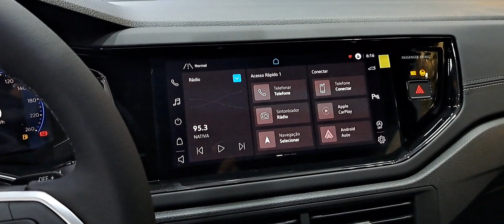Virtus Exclusive 2023 1.4 Tsi Automático Toop.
Novo virtus Exclusive 2023 1.4 Tsi Automático completo agora com ACC de série sistema de colisão frontal na faixa de 148 mil reais.